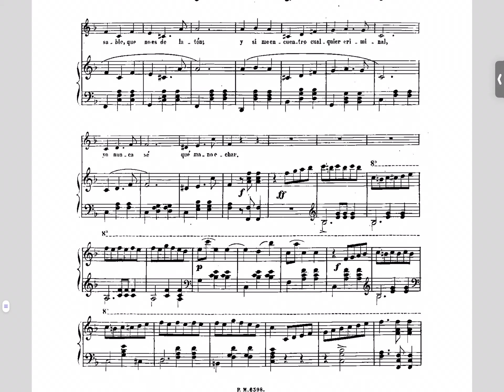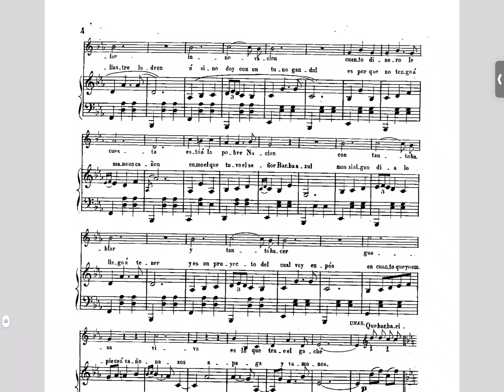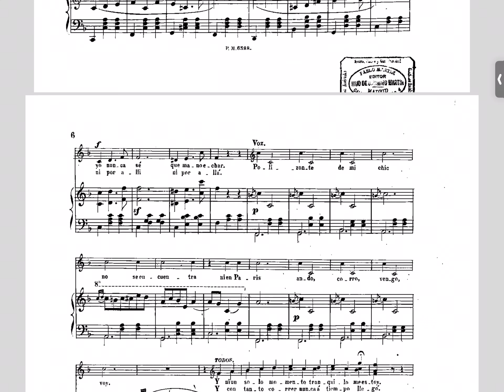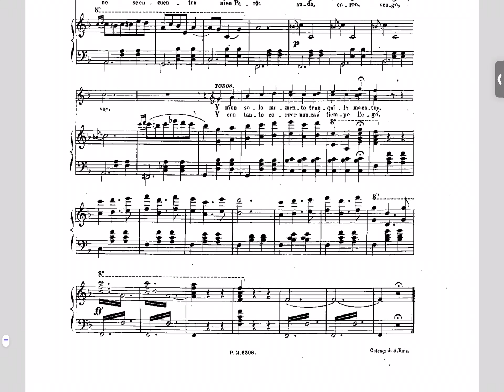CHUECA: LA GRAN VÍA: VALS DE LA SEGURIDAD